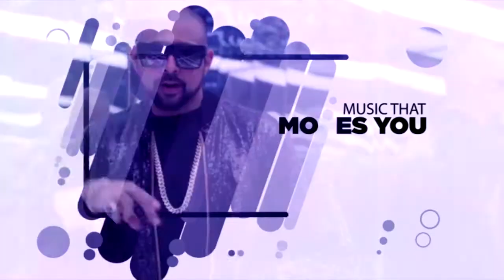Fox 91.4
Music Redefined